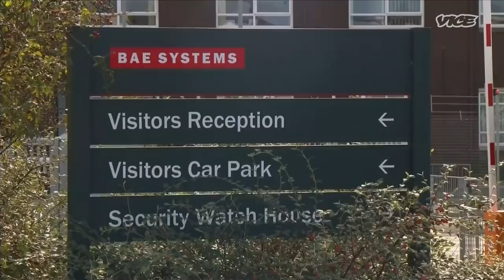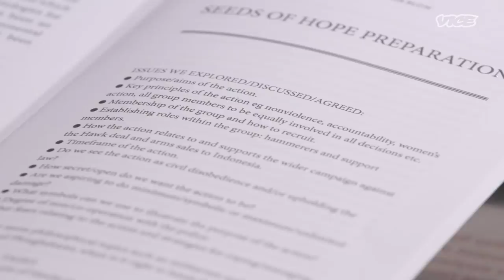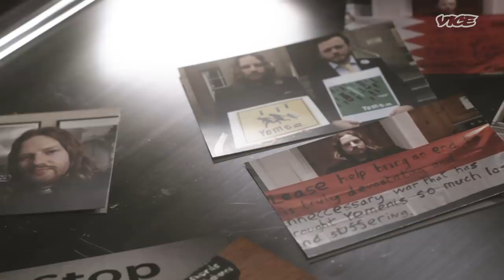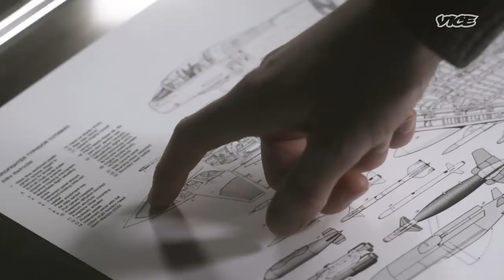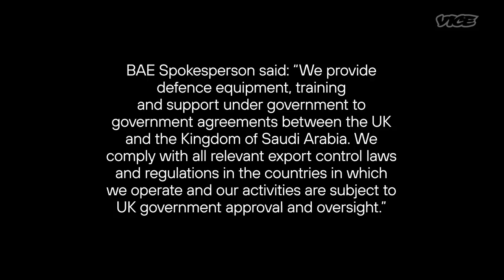I Broke Into an Arms Factory to Destroy Fighter Jets | Investigators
What happens when a Quaker and a Methodist Reverend break into a secure weapons factory to cause billions of pounds worth of criminal damage?

Anti-arms and peace activists Sam Walton and Samuel ‘Woody’ Woodhouse attempted to disarm state-of-the-art eurofighter typhoon jets that were being sold to Saudi Arabia to be used in the Yemen Civil War.

After being caught in the act, arrested and charged with criminal damage, the pair expected to go to jail for up to 10 years. But, extraordinarily, the judge found them both not guilty. This is their story.

Using intimate interviews, documents and objects, ‘Investigators’ relives shocking and fearless crime stories through the eyes of those involved.